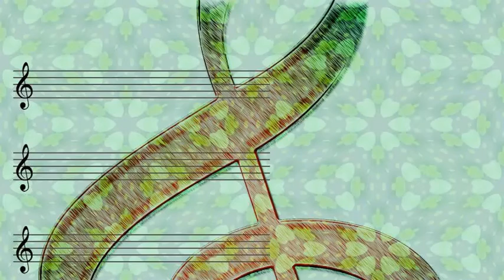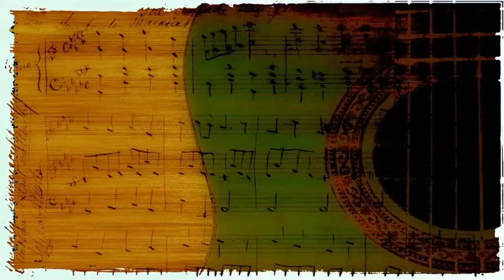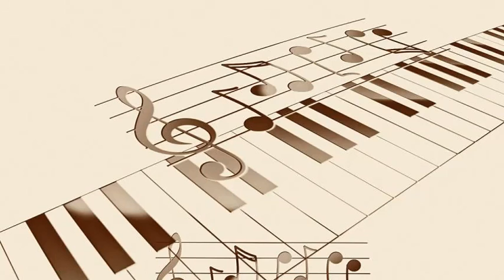Billie Holiday - East of the Sun and West of the Moon